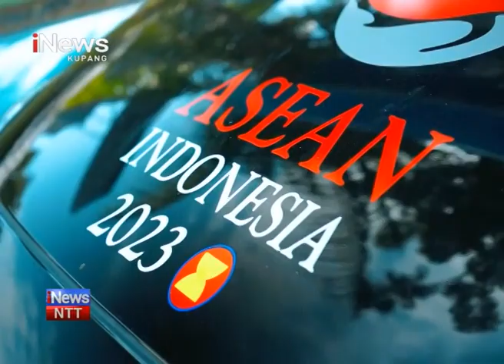iNews NTT - PLN Rutin Lakukan Pemeriksaan, Amankan Infrastruktur Listrik untuk KTT Asean Labuan Bajo